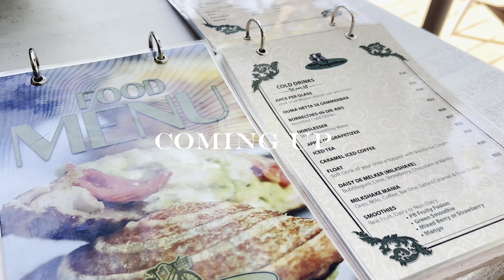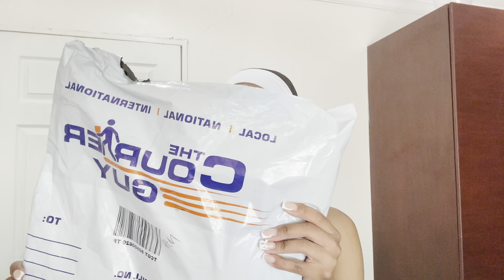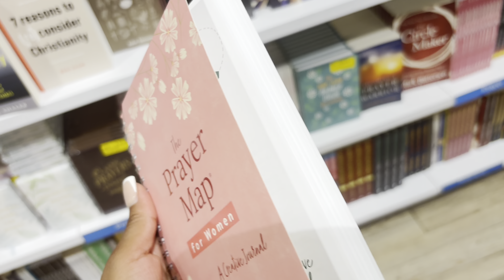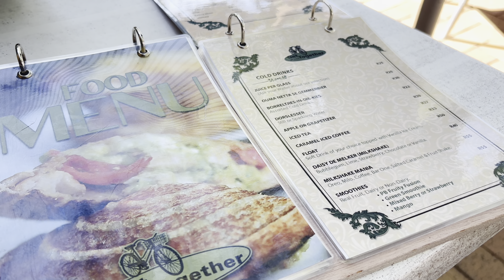Digital Diary: Pr Packages + New Perfume + Sushi Addict + Lunch With Bestie & Many More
Hey loves, welcome to yet another vlog 💐

Please watch in *1080p for the best quality!